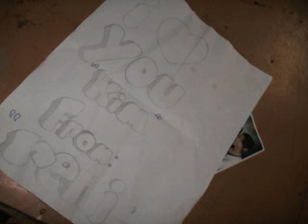High School Life Music Video